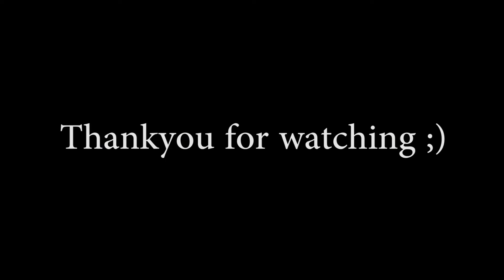MY PRECIOUS MEMORIES!! | Hassam Iqbal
Explored my Laptop and found some
beautiful videos which i wanted to
share with u guys. So enjoy it..
If you liked it then throw a like,
tw: @Hassam/Iqbal
KHI Squad in this video
Hassan: @h.javed (insta)
Shoaib: @_awan_08 (insta)
Basit: @basitkhiljee_786 (insta)
Hasnain: @hasnain.2.0 (insta)
Nauman: @naumangilani_07 (insta)
If you read this then comment hii..!